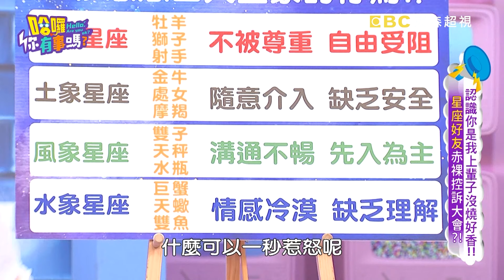凱希莫名遭控「宿醉」工作！愛雅目睹撕破臉現場超火爆！凱希 愛雅︱Part2/4 EP134👋20240716︱哈囉 你有事嗎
主題：認識你是我上輩子沒燒好香？！星座好友赤裸控訴大會！！
來賓：阿本+況明潔、愛雅+小優+凱希、星座專家白瑜
這些星座居然會是好朋友？！況明潔最討厭人家在背後講小話，阿本不小心踩中雷區，竟惹得她當場暴怒？！雙子座阿本超級玻璃心，讓況明潔母愛大噴發直把阿本當成小孩照顧？！凱希愛雅揭發小優其實會因為外表被嘲笑而當眾暴哭？！愛雅講話直來直往，出國旅遊最常因為小優的猶豫不決而大發飆？！星座好友間的相處需要注意哪些眉角？！請鎖定東森超視33頻道沈玉琳、曾智希主持的「哈囉 你有事嗎？」